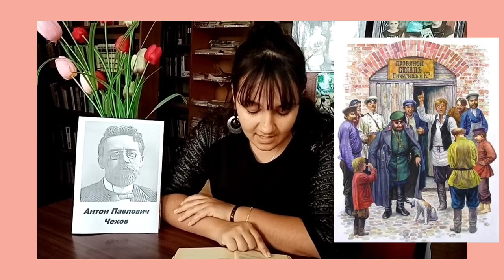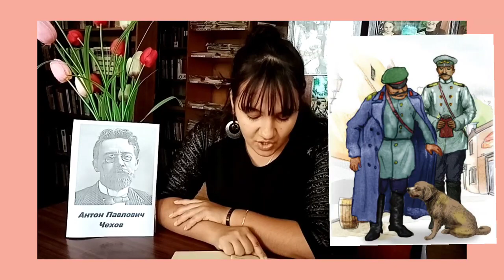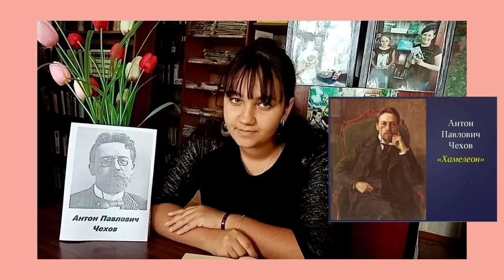Богданова Дарья Дмитриевна А П Чехов Хамелеон